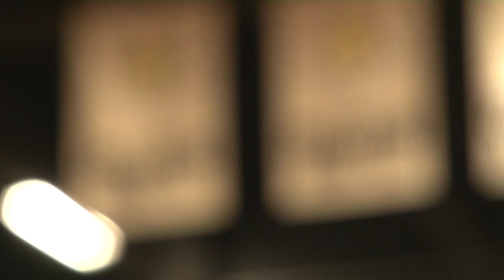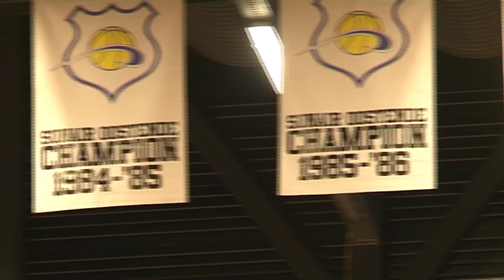Extra sportjaaroverzicht: interview pelle.mov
Als extra bij het sportjaaroverzicht dit interview met Stéphane Pelle, die van Okapi Aalst naar Oostende verhuisde. Hij kijkt terug op het bewogen sportjaar 2009...